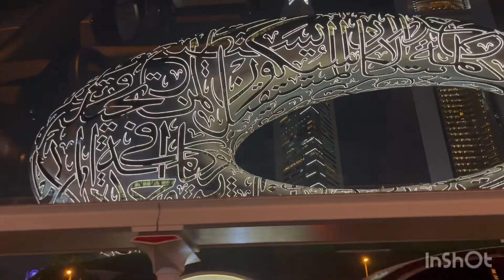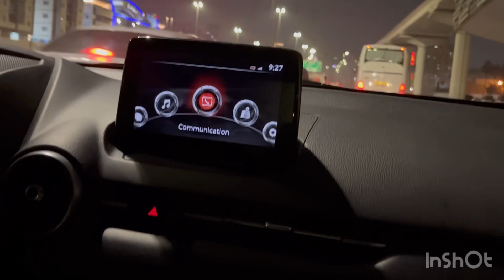Beautiful roads of my Dubai